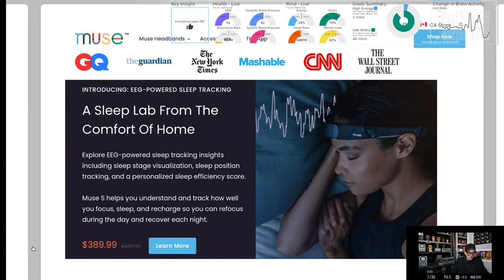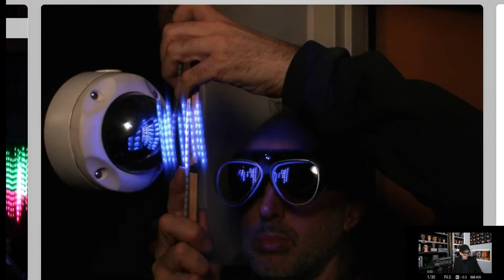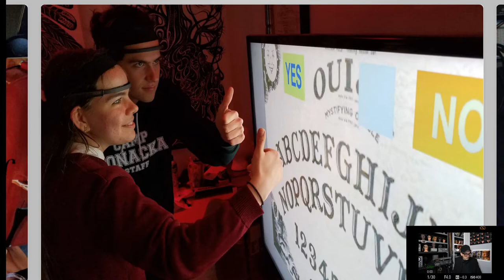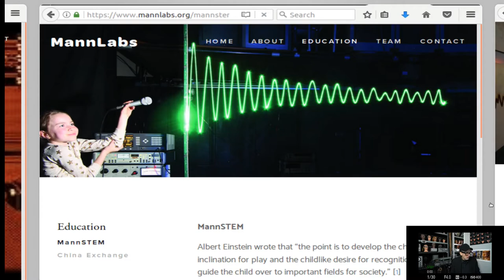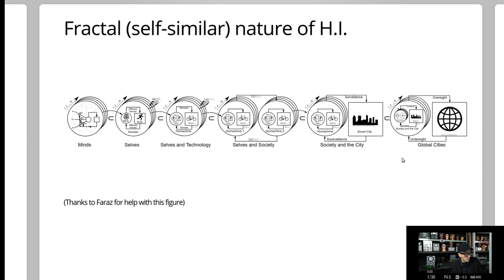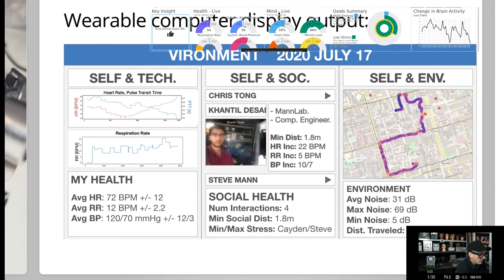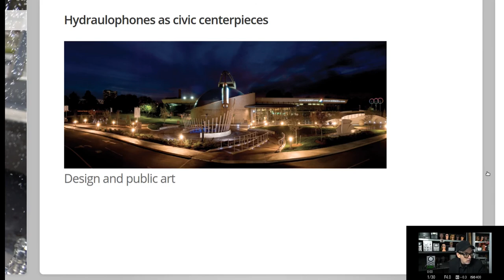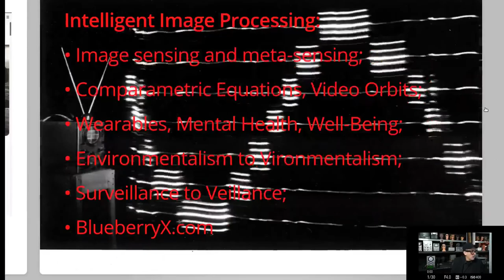ECE516 2021 Week 1, Part 2... Tuesday's and Thursday's lecture material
Week 1, continued: Overview of various topics related to "Technologies that become part of us"...

This is a general introduction to many of the things I'm interested in and have a very deep understanding of.  If you see anything here that you like, please let me know and I can expand in any of these directions for which there is student interest.

ECE5162021
ECE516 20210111 week1 lectures part2
ECE516_20210111_week1_lectures_part2.mp4